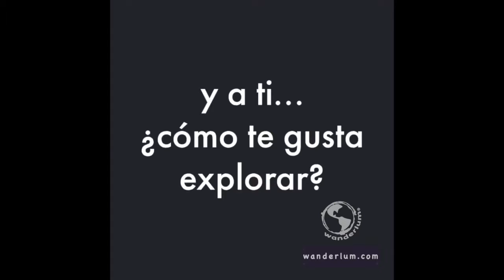Recommended museum at Merida Yucatan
A great and rarely visited museum in Merida... go inside old wagons and re-live this old train station. Get more info about it at the following links:

Venture your way! Live unique ecotourism in wonderful Mexico :) culture, spiritual and nature.